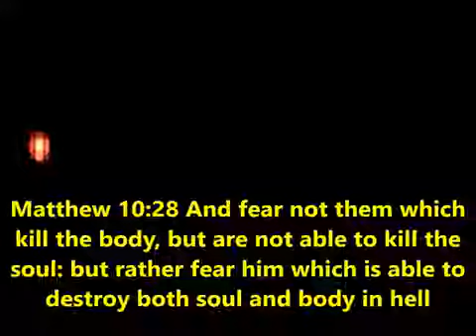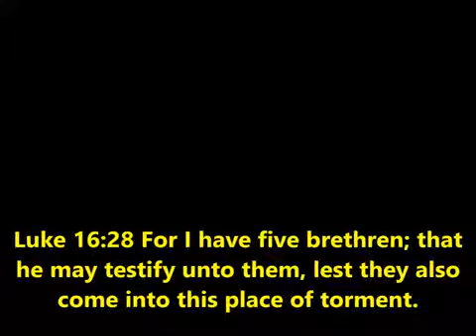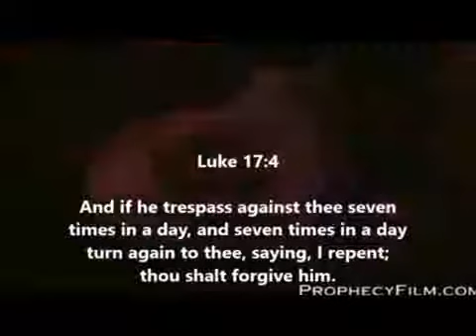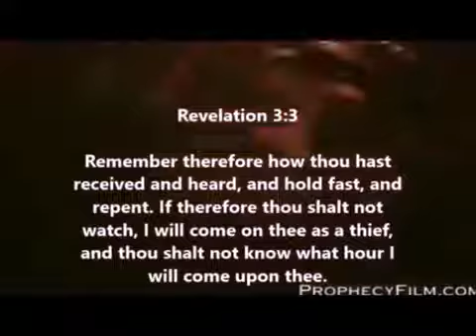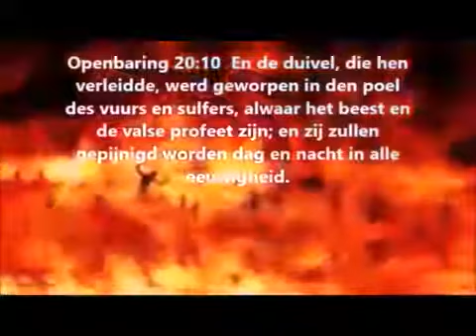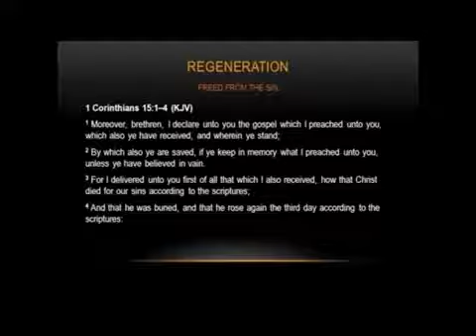The Lord.s Terror vs the Terror of man! Whom do You FEAR the most